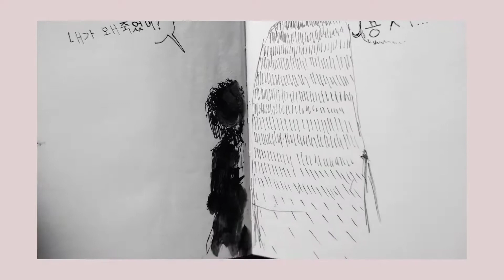Jeoseung Saja | Speedpaint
Jeoseung Saja são espíritos sob o comando do Rei Yeomna, governante do submundo e juiz dos espíritos que faleceram recentemente. As vezes tem pena dos mortos e dão um pouco mais de tempo para algumas almas.